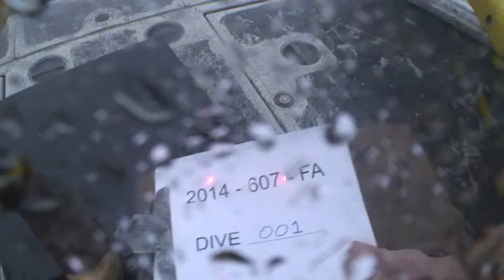2014-607-FA_201_vertical.mpg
Underwater video footage was collected off the coast of Oregon using the BOBsled camera as part of the U.S. Geological Survey (USGS) Coastal and Marine Geology Program's Marine Geomorphology, Evolution, and Habitats project.  USGS scientists use biologic and oceanographic data to map and understand the processes that control seafloor stability and the resulting modification of continental shelf geomorphology, sediement distribution, and benthic habitats.  This survey investigated selected lease blocks relevant to renewable energy.

More information about the data collection field activity 2014-607-FA is